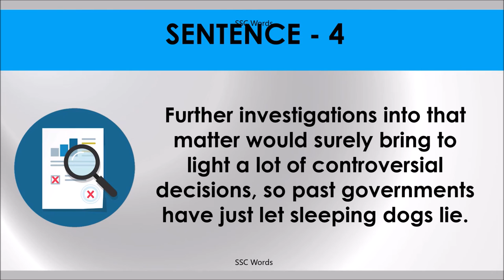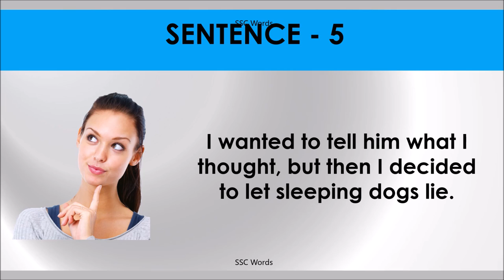LET SLEEPING DOGS LIE Idiom 950 # Meaning and five sentences # SSC Words